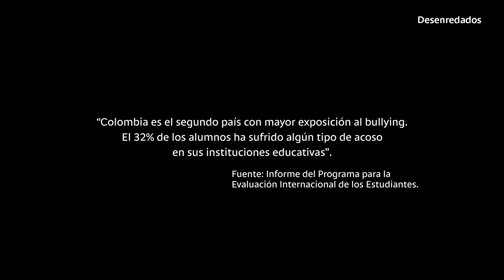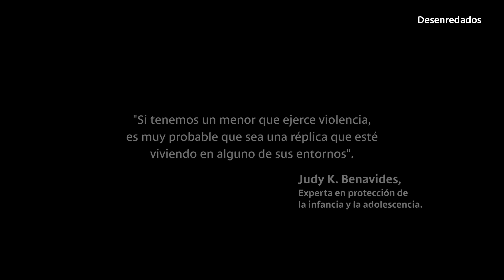Bancolombia | Esto es lo que pasa cuando una persona “bullea” a otra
El bullying es algo que afecta a muchas personas, no solo a quien es intimidado o intimida. Te contamos qué es lo que hay detrás de estas situaciones y qué puedes hacer como papá, mamá e incluso, como espectador.

00:00 Si pudieras elegir, ¿volverías al colegio?
00:42 Roles en el bullying
01:30 ¿Qué pasa con una persona que está siendo intimidada?
02:08 Ejemplo de bullying
02:44 ¿Por qué una persona intimida a otra?
03:21 ¿Qué rol juegan los papás?
04:20 ¿Qué rol juega el colegio?"